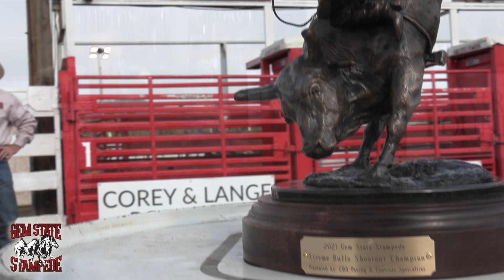2021 Gem State Stampede Xtreme Bulls Highlights